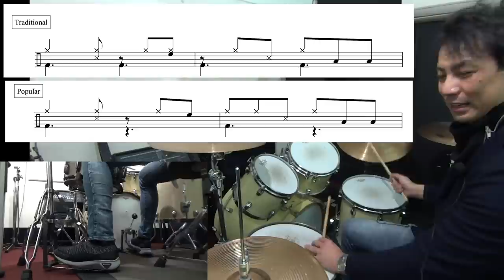６／８のラテン ３つの奏法 使い分け【ジャズドラム講座】How to change 3 style of 6/8 latin drumming ?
内容　1.アフリカにあった6/8のラテン
2.ベンベのリズム
3.ダブルパラディドルのロック系6/8パターン
4.トラディショナル6/8ドラムパターン
5.ジャズでよく使われる6/8ドラムパターン
6.２ビートで使う6/8のパターン
7.アグレッシブなスタイルの6/8のパターン
8.ハイハットは最初スプラッシュ奏法
9.定番フィルの４つ割フレーズ
10.まとめ

６／８のラテン　３つの奏法　使い分け
How to change 3 style of 6/8 latin drumming ?